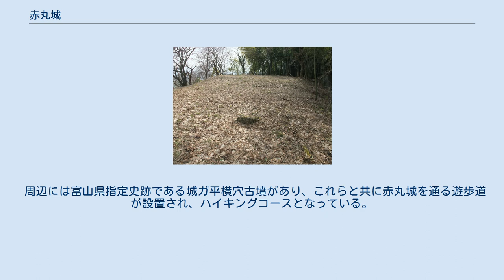赤丸城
赤丸城（あかまるじょう）は、富山県高岡市福岡町舞谷にあった日本の城（山城）。
高岡市指定史跡。
 主郭は城ヶ平山（174メートル）の山頂部に築かれていた。
削平地は山の一帯に広がっており、城の東側に堀切、西側には県内では珍しい畝状竪堀が残っている。
また山裾を西は今石動（現富山県小矢部市）、東は越中国守山城へと通ずる旧街道、『山根道』が走っていた。
また城内には当時使われていた井戸が残っており、中から滑車や錘、土器等が見つかっている。
 築城年代は不明だが、天正年間（1573年 - 1591年）に五位庄を治めていた国人で越中国浅井城主中山国松の弟、次郎兵衛が拠ったとされる。
尚、長禄年間（1457年 - 1459年）に加賀国の半国守護赤松政則が「城ヶ平」に居住したと伝わるが、越中国鴨城の事ではないかとする意見もある。
因みに鴨城は赤丸城の南西約1キロメートル、浅井城は北東約600メートルに位置している。
 天正年間前半、上杉謙信に攻められている。
 天正9年（1581年）、中山氏が佐々成政の支配下に入る。
 天正12年（1584年）、この頃前田利家に対する防衛拠点の一つとして改修が施されたと思われる。
虎口などにその痕跡が見られる。
 天正13年（1585年）、佐々成政が豊臣秀吉に降伏（富山の役）し、中山氏は赤丸城から退去。
廃城年代は不明だが、この時点で赤丸城の存在意義がほぼ失われたと考えられる事から、さほど時を置かずして廃城となったと思われる。
 以前から赤丸城が本城とされ、付近にある浅井城はその出城であると見られていたが、近年の調査によって浅井城こそが本城であり、赤丸城はその出城であった事が判明した。
 周辺には富山県指定史跡である城ガ平横穴古墳があり、これらと共に赤丸城を通る遊歩道が設置され、ハイキングコースとなっている。